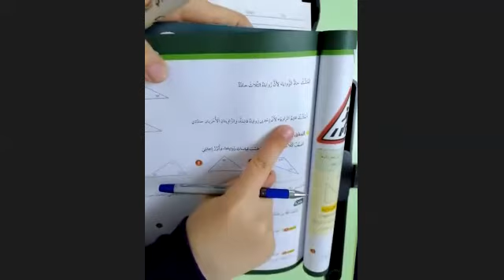الصف الخامس -رياضيات -تصنيف المثلثات حسب قياسات زواياها 1